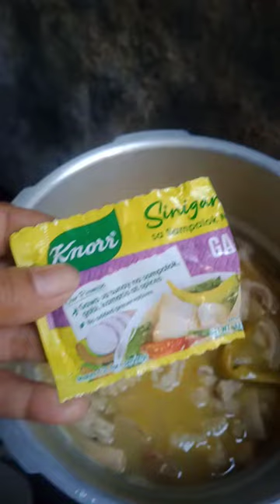sinigang na tuwalya ng baka